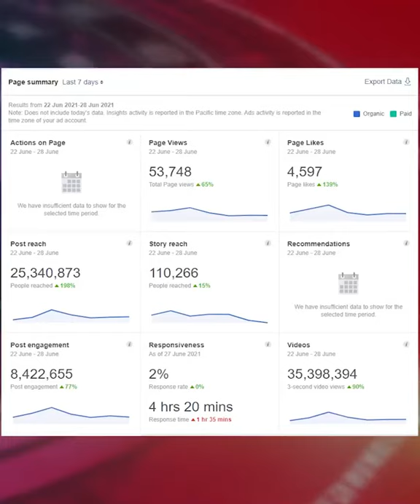चौपाल : विधायक ने अग्निकांड पीड़ितों से की मुलाकात, कहा मिलेगी हर संभव सहायता।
Choupal: MLA met the fire victims, said victims will get all possible help.